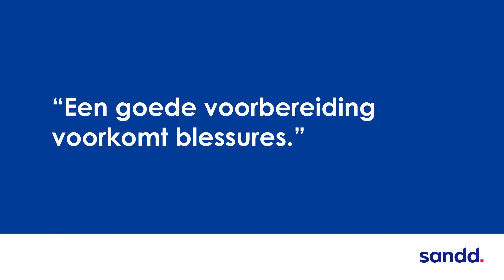Bezorgen zonder blessures